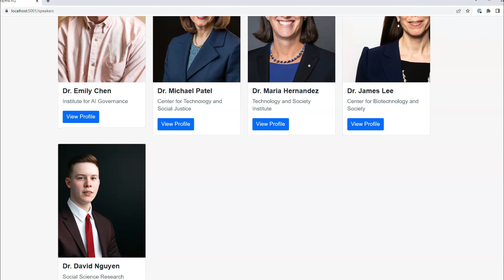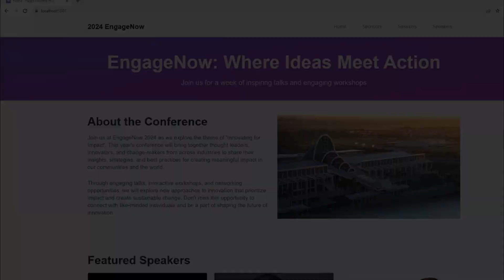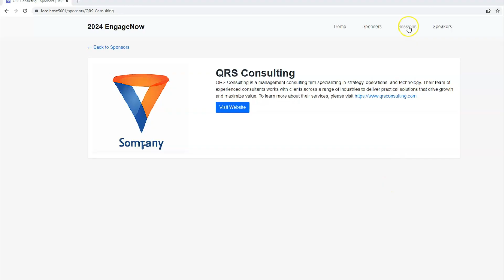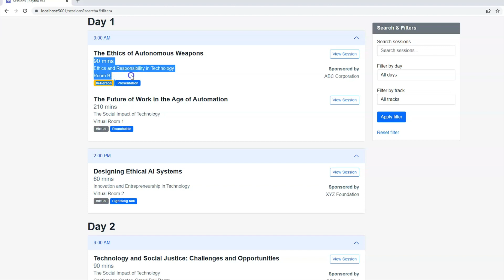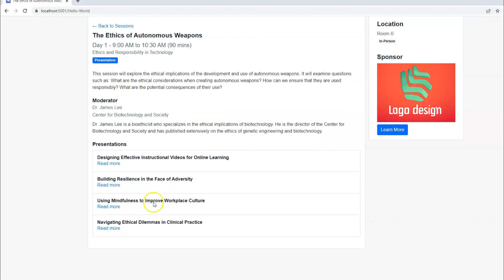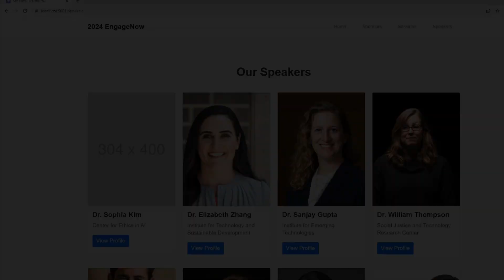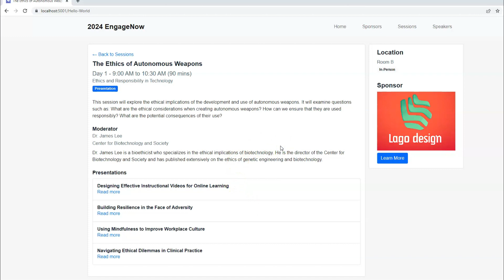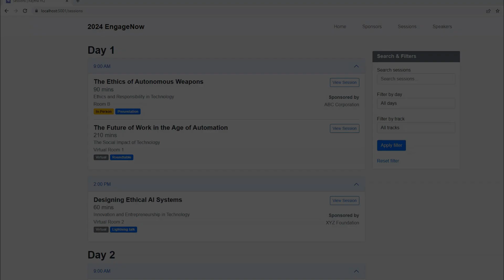Build a Conference Website Platform | Raytha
In this video, we showcase the features of a typical conference website built using Raytha, an open-source .NET CMS. With its versatile and customizable platform, Raytha provides a powerful solution for managing your event's website content, whether in-person, virtual, or hybrid. The demo showcases the key sections of a conference website, including the home page, sponsor section, session listing, speaker gallery, and attendee access restrictions.

If you are interested in this solution feel free and reach out to our team.